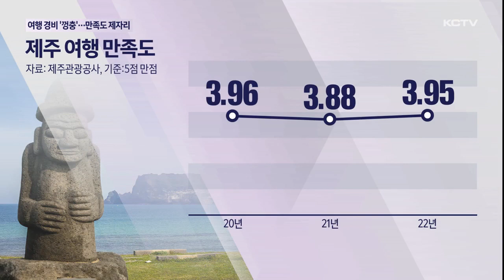여행 경비 '껑충'…만족도 '제자리'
제주도내 평균 여행 경비가 지난 2년 사이 15만원 가량 오른 것으로 나타났습니다.

경비가 해마다 늘고 있는 반면 만족도는 제자리 걸음을 하면서 서비스 질 개선이 요구되고 있습니다.